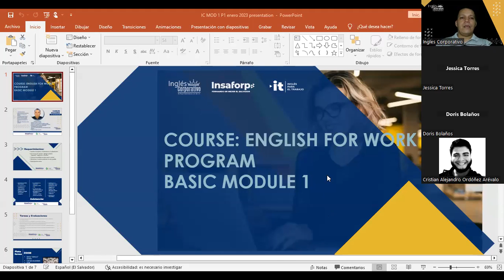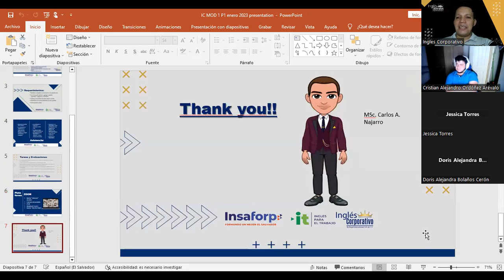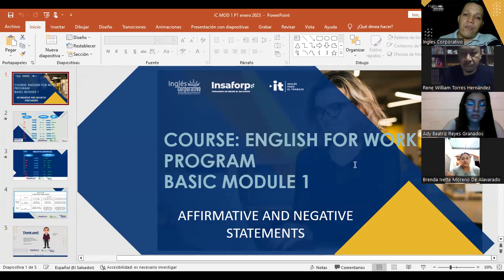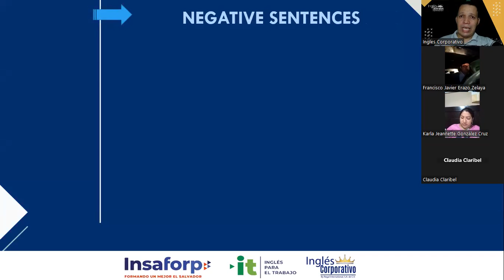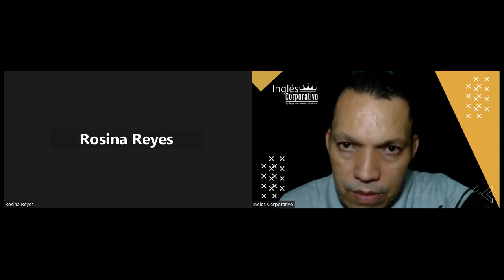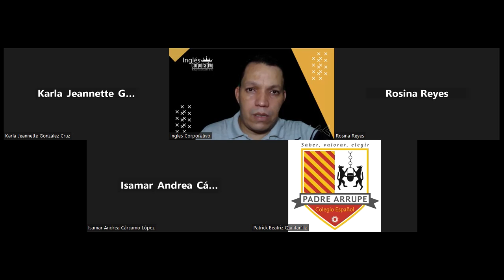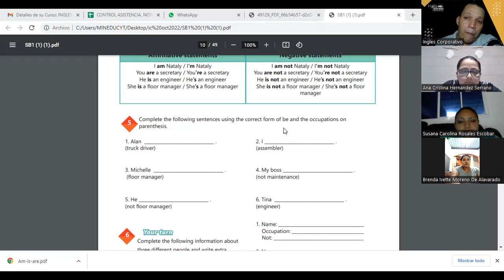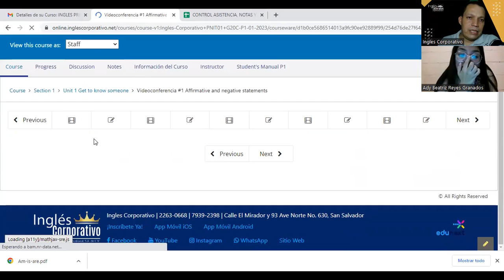SESION 1-30-01-23-29750-8048-0018/2023-Najarro -AFFIRMATIVE AND NEGATIVE STATEMENTS